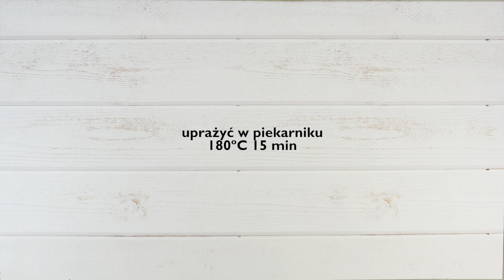Na spacery zimowe, Batoniki zbożowe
Do zimowych spacerów potrzebne jest mnóstwo energii. Zabierz ją ze sobą w postaci batoników superfoods, a daleko zajdziesz!